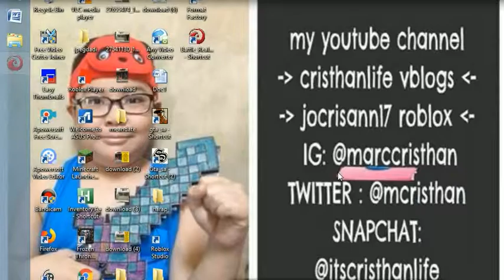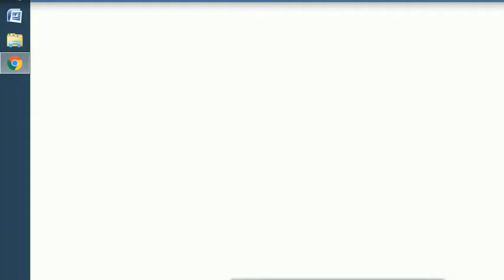battle realms april edition -4